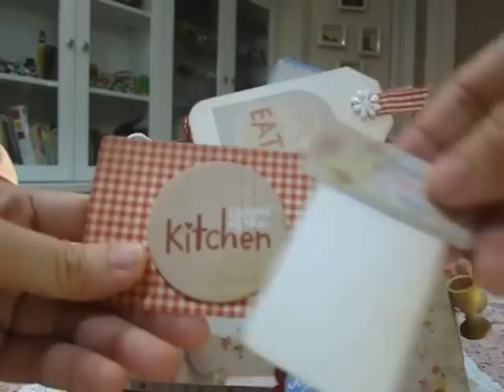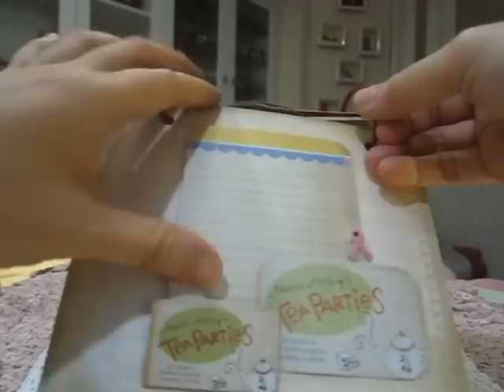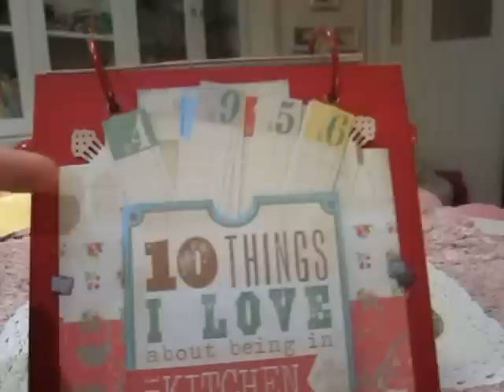My SeCrEt REcipe Mini Album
The rolling pin handle was inspired by Kathy from paperphenomenon.
I used Kitschy Kitchen Recipe Album Kit-Homemade to made this mini album